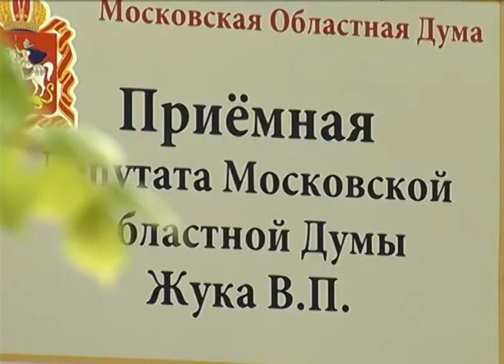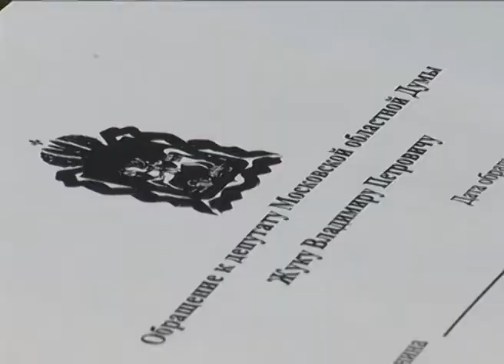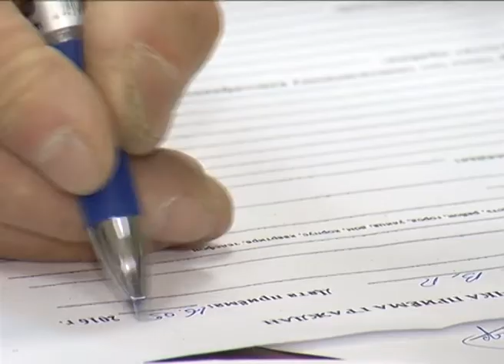"За помощью - к депутату" - прием населения ведёт депутат Мособлдумы Владимир Жук